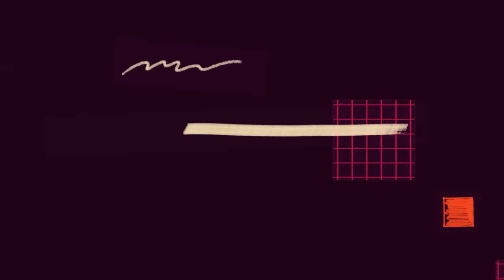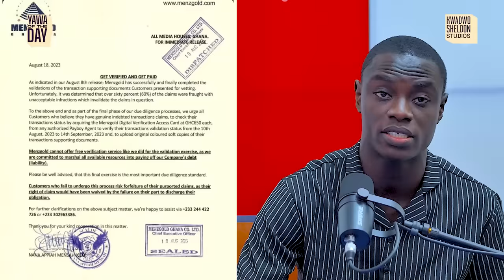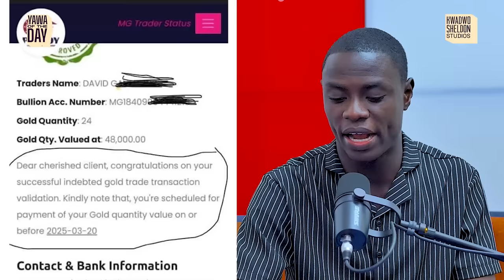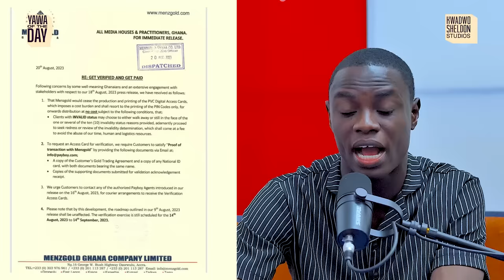Menzgold saga: I don’t own anything in Ghana, not even a car – Nana Appiah Mensah 😭😭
The defunct Menzgold Ghana Limited which was owned by the flamboyant Nana Appiah Mensah, popularly called NAM1, has said he has lost everything he came to toil for in life